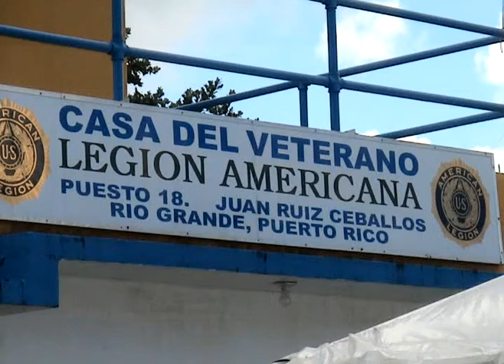Sabor a Mi @ American Legion R.Gde..mpg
Bolero Tradicional nostargico y emotivo en actividad @ American Legion Pto.#-18, Rio Grande. Celebrated the Veterans Day. By the ethnic group Cultura Remolacha a simple Band of musicians integrated with very special and exceptional gifted house people identify with each other usually on the basis of a presumed of 3 common ancestry. With the diminish recognition from others of a"marquesina" or "street group" as a rejecting distinctiveness even of that we keep on playing withholding our music essence, distinctiveness by the common cultural, linguistic, behavioral trait, soul and cadence, pack with few instruments but intensive and deep. Jerry - Guira Dominicana; Congas - José L. Rodríguez; Hector Mendez - Bongo; Herson - Bajo; Samuel Garcia - Tenor Sax... SapCam